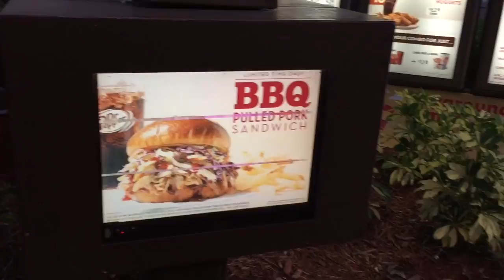DRUGS AND STIMULANTS - VLOG 024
WOW! THIS IS A HELL OF A DRUG!

Went for some wendy's and totaly knocked out!

FOLLOW MY WIFE AND I ON INSTAGRAM

HER : @JAYVILLEX
ME : @HEYLOOKITSJV